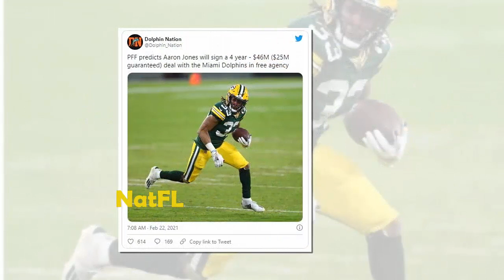Rumor: Miami Dolphins has signed player Aaron Jones in free agency